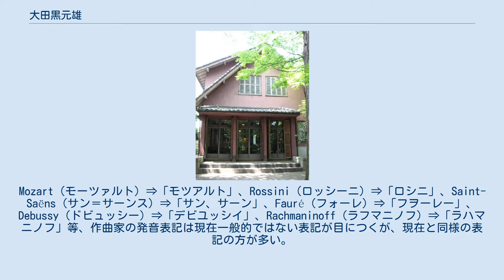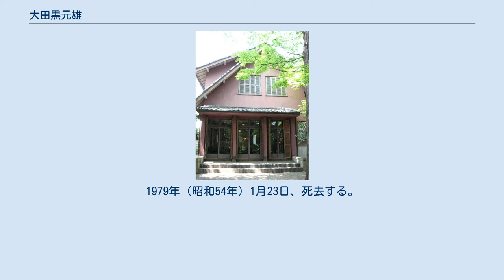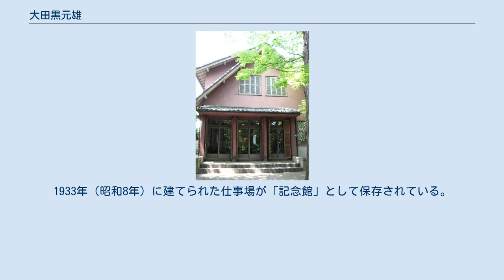大田黒元雄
大田黒 元雄（おおたぐろ もとお、1893年1月11日 - 1979年1月23日）は、日本の音楽評論家である。
日本における音楽評論の草分けとして知られる。
 1893年（明治26年）1月11日、東京府（現在の東京都）に生まれる。
 大田黒の父は、日本の水力発電の先駆者で、芝浦製作所（現東芝）の経営を再建し、財をなした大田黒重五郎（-じゅうごろう）である。
父・重五郎は、江戸時代には徳川幕府の御家人で、小牧（こまき）が本姓であった。
元熊本藩の大田黒惟信（-これのぶ、砲術家）の次女・らく（1925年没）と結婚し、以後大田黒姓を名乗ることとなった。
 元雄は長男で一人っ子、幼時について、父・重五郎は、 「元雄は。幼い時から一度だって、頭なんか叩かないで済んで来た。私は元雄をつかまえて、「馬鹿」だなどと言って子供をいぢめたことを知らない。
これも妻が良い女であったから、私が頭を擲（なぐ）らずに済むやうな子供をつくりあげて呉（く）れたのかも知れない。
現在でも一時（ひとこと）だって争ひの種子（たね）もない。
もう一つ幸（さいはひ）なことは、元雄夫婦の間にも争ひがないことである」 と話している。
 元雄は、父重五郎の築き上げた裕福な環境で生涯を過ごし、黎明期の写真史に『写真芸術』同人として、福原有信や福原路草、石田喜一郎らと自由で重要な活動を遺し、また生涯にわたって自由な立場から音楽のみならず様々なジャンルで執筆を続けた。
 若い頃の渡欧で、実際に作曲家の演奏を聴いた体験も、希有なものであったし、楽譜や資料、欧州の演奏会の情報や芸術の動向に関する最新の情報を日本に持ち込むことができたのも、この財力によるところが大きい。
ガブリエル・フォーレの演奏を彼は聴いている。
島崎藤村が聴いたクロード・ドビュッシーの演奏を、大田黒元雄は聴いていない。
 しかし、それのみならず、音楽に関する専門的な教育を十分に受けていない一青年が、大正時代に、既に活躍ができたというのは、元雄のセンスと才幹によるものであろう。
また、彼は自分が得た情報を惜しげもなく提供し、多くの音楽愛好家に親しまれた啓蒙家としての側面もあった。
 大森山王（現在の大田区山王）と杉並区東荻町（現在の同区荻窪）の2か所の東京の邸宅のほかに、静岡県沼津市や神奈川県小田原市に別邸があった。
病弱な母の転地療養先で育てられた元雄は、旧制・神奈川県立第二中学校（現神奈川県立小田原高等学校）卒業後、旧制高等学校には進まず、東京音楽学校の教師ペッツォルトにピアノを師事した。
1912年（明治45年）に渡英し、ロンドン大学で約2年間にわたって経済学を修める傍ら、音楽会や劇場に通い詰めて本場の芸術に親しんだ。
1914年（大正3年）7月に一時帰国したが、第一次世界大戦の勃発で再び渡英できなくなったため日本にとどまる。
 1915年（大正4年）2月、『現代英国劇作家』を洛陽堂から上梓、同年5月、松本合資会社改メ合資会社山野楽器店（現在の山野楽器）店主の山野政太郎から「作曲家の評伝のようなもの」を書かないかと勧められ、ロンドン時代に集めた資料や情報をもとに『バッハよりシェーンベルヒ』を刊行した。
同書で、日本では知られていなかった多くの作曲家を紹介した。
Mozart（モーツァルト）⇒「モツアルト」、Rossini（ロッシーニ）⇒「ロシニ」、Saint-Saëns（サン＝サーンス）⇒「サン、サーン」、Fauré（フォーレ）⇒「フヲーレー」、Debussy（ドビュッシー）⇒「デビユッシイ」、Rachmaninoff（ラフマニノフ）⇒「ラハマニノフ」等、作曲家の発音表記は現在一般的ではない表記が目につくが、現在と同様の表記の方が多い。
 作曲家を紹介した本は量と質でそれまでの書物の群を抜き、発行部数は少ないものの大田黒の名を一躍高からしめた。
同書一冊の価格が1円50銭、同書の印税は40円であった。
 大田黒が住んでいた自邸（大田黒公園にて撮影） 「ドビュッシーを日本で初めて紹介した」とされることが多いが、同書刊行以前に、『星の王子様』の邦訳で知られる内藤濯が、1908年（明治41年）に「印象主義の学才」というエッセイを雑誌『音楽界』（1908年9月号、楽会社）に、永井荷風が「西洋音楽最近の傾向」を『早稲田文学』（1908年10月）で紹介している。
大田黒は「デビュッシィ」と表記していたが、永井荷風は1908年の時点で既に「ドビュツシー」と表記している...